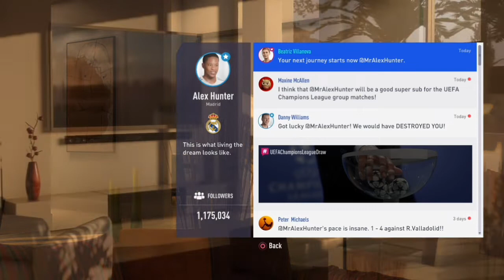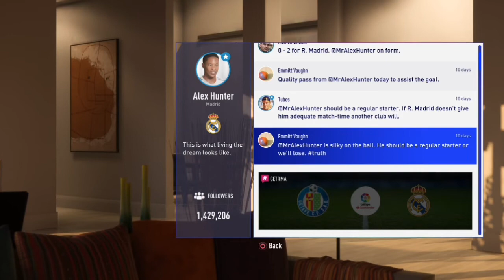The journey champions fifa 19 alexhunter #5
Laga ketiga la liga

√Madrid vs getafe

√Juventus Theme Song Storia Di Un Grande amore
√endank soekamti sayembara